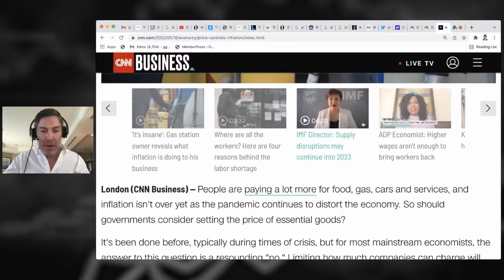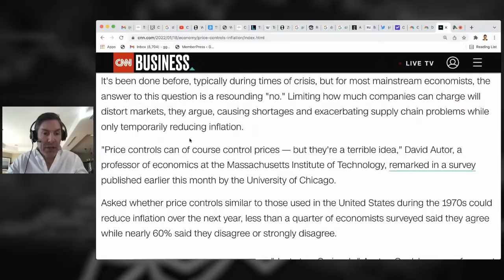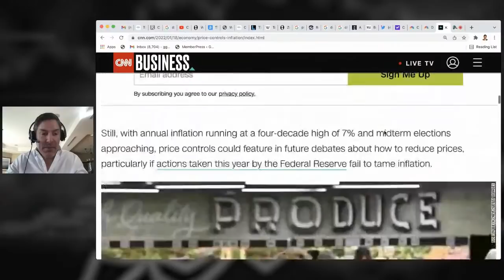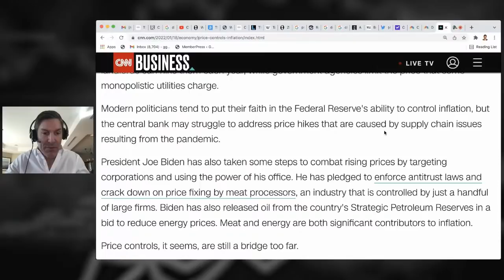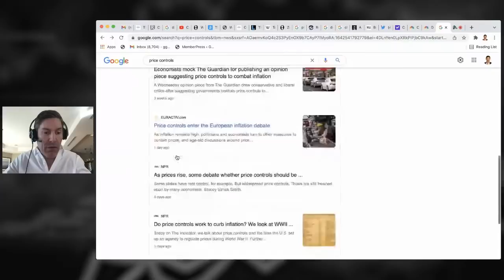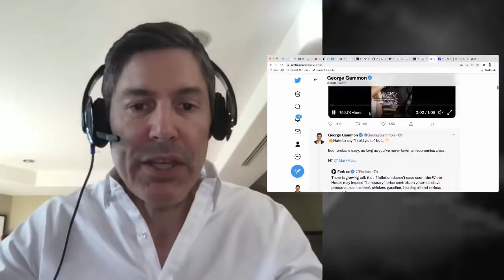Media Talking About "Benefits" Of Price Controls More And More